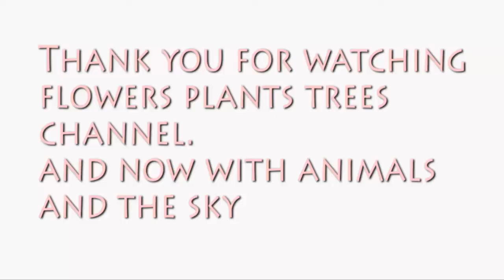Squirrel Standing Up and Looking Around